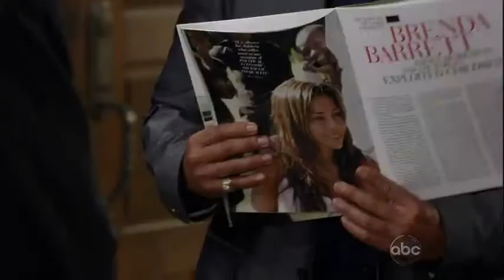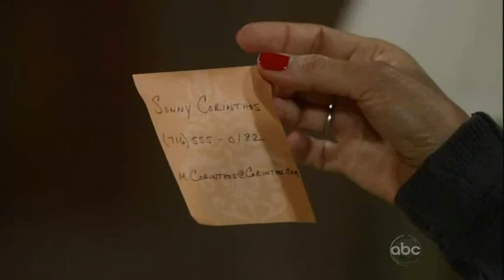Sonny & Brenda 09-02-10 (Part 1)